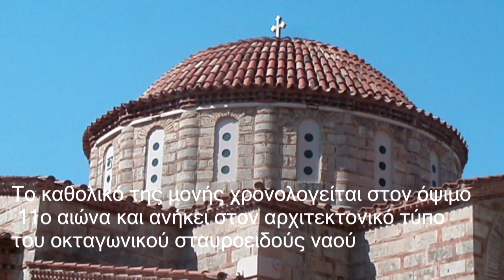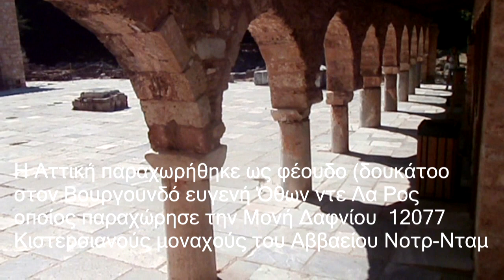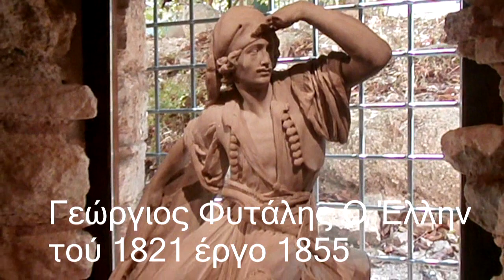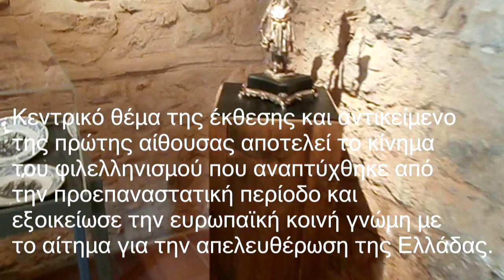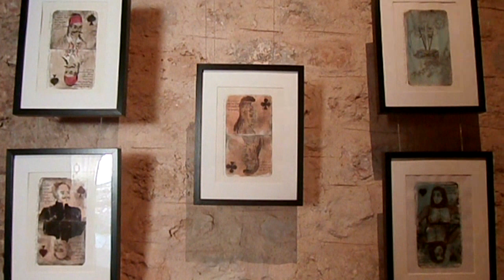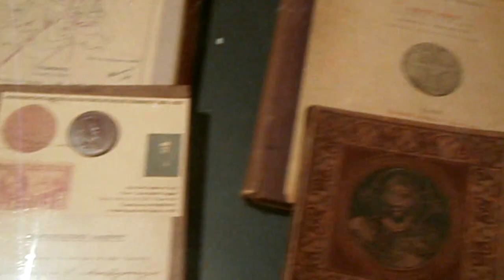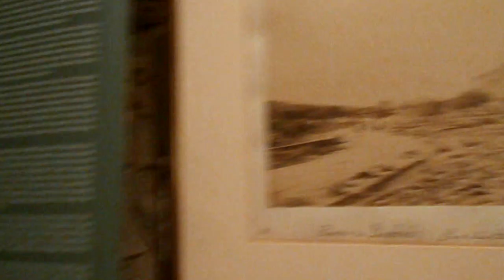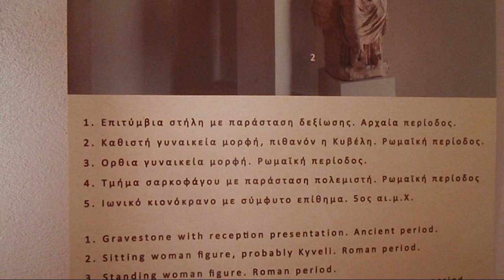Μονή Δαφνίου Ψηφιδωτά Έκθεση Φιλελληνισμός Dafniou Monastery Mosaics Exhibition Philhellenism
Η ίδρυσης της Μονής Δαφνίου δεν έχει διευκρινιστεί με απόλυτη βεβαιότητα.  έγινε τον 11ο αιώνα θεωρείται ένα από τα πιο σημαντικά βυζαντινά μνημεία, λόγω των λαμπρών ψηφιδωτών που κοσμούν τους τοίχους του καθολικού της.-Περιοδική έκθεση στη Μονή Δαφνίου, με τίτλο "Φιλελληνισμός και Ελληνική Επανάσταση - Η Μονή Δαφνίου μέσα από τους περιηγητές"